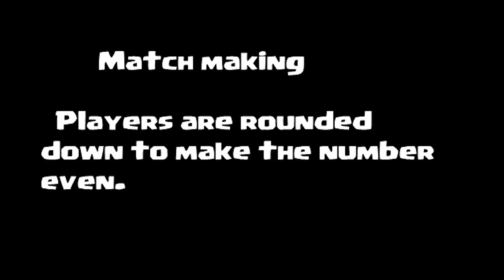Clash of clans - Clan Wars Matchmaking ( How it works